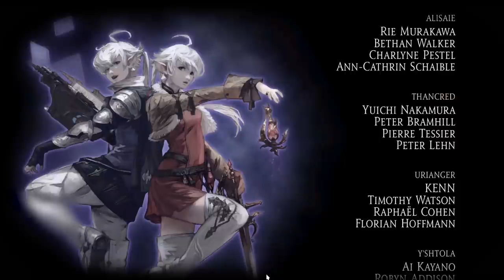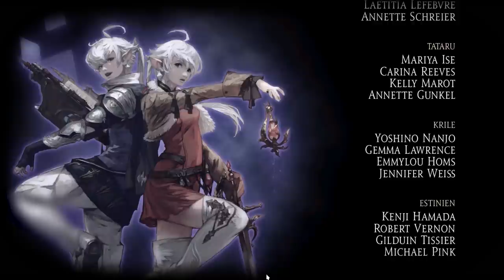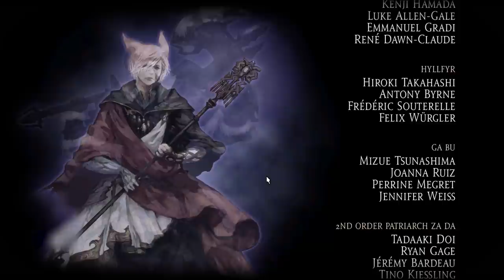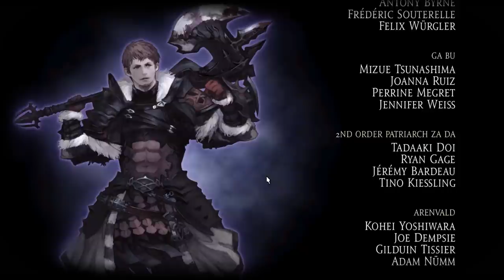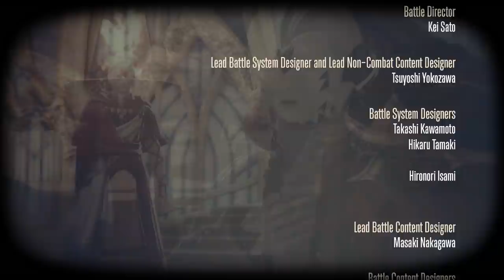FFXIV Shadowbringers First Impressions Part 4 - ShB Post Patch, Eden and Sorrows of Werlyt!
FF14 First Impressions of Shadowbringers
I've played WoW for over 15 years but given the state of WoW right now and the lack of content, some of my friends convinced me to try FF14. So I've been documenting my FFXIV first impressions, showing my journey through FF14 and giving my feedback along the way.

Throughout I will be comparing FF14 to WoW and references the differences between the two. Obviously, I do have some bias, but I will try and keep an open mind all the way. This will contain spoilers for FFXIV Shadowbringers, areas, character and main story and will also discuss optional content along the way.

Apologies for the delay on this video, I've been pushing real hard to get ready for Endwalker that its been hard to edit the longer videos, will be back to normal now. Thanks for your patience!

The post patch content for Shadowbringers did not disappoint, it brought hype, it brought multiple layers of sadness, all delivered in an amazing story!
I was super anxious about Zenos and Empire going into Endwalker, but after playing through 5.55 and watching the trailers and I'm sooo excited for the direction they're taking him and fandaniel!

0:00 Intro
1:44 Post Patch Begins
7:40 Heroes Gauntlet
9:20 Seat of Sacrifice and Cry
14:05 Shadowbringers is Over
17:35 Sorrows of Werlyt - WOW
24:30 5.4 MSQ ODD
26:25 Eden Raids
33:00 5.5 MSQ HYPE
38:20 Shadowbringers Outro and EW Plan